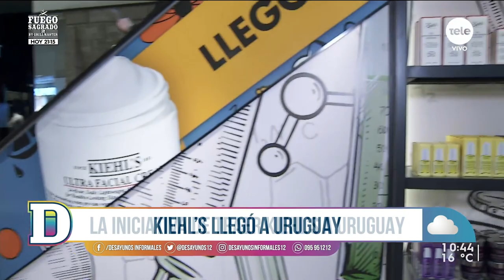Kiehl's inaugura su primera tienda en Punta Carretas Shopping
Nadia Fumeiro estuvo en Punta Carretas Shopping donde conversó con la brand manager de la empresa en Uruguay, Estefanía Winterhalter, quien habló sobre la llegada de Kiehl's a Uruguay.